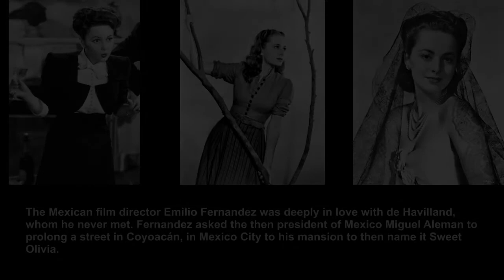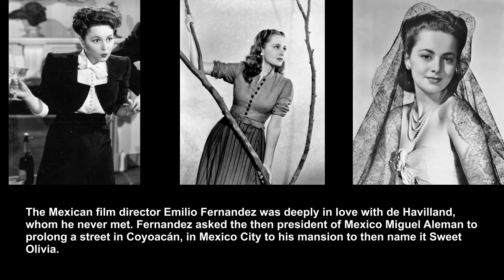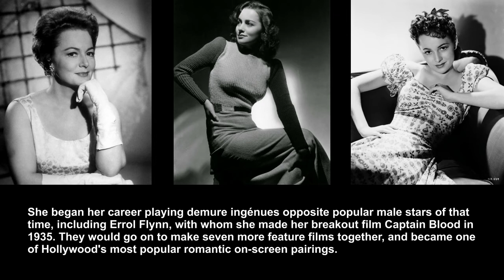Olivia de Havilland - Biography part 2 - [Film Historian]